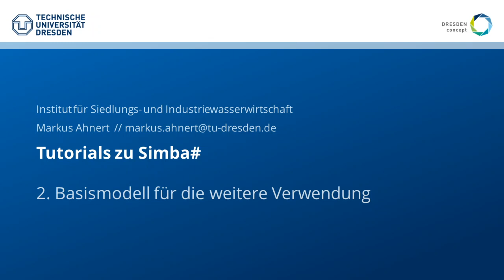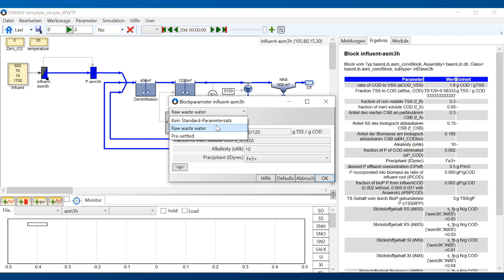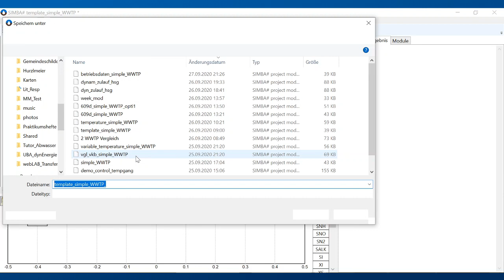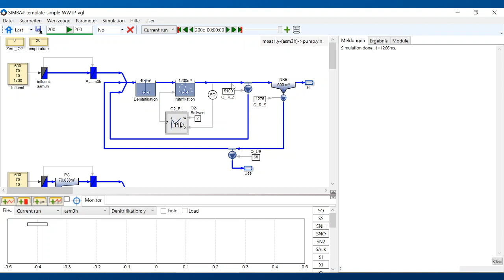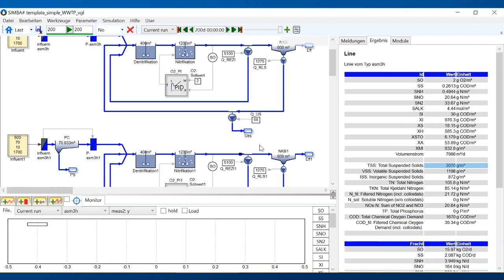SIMBA# | Kap. 2 – Basismodell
In diesem Video wird das Basismodell für folgende Videotutorials vorgestellt sowie eine Möglichkeit gezeigt, wie in einer Modelldatei mehrere Kläranlagenmodelle parallel genutzt werden können.

Das Basismodell entspricht grundsätzlich dem in den Einsteigervideos 4 und 5 des ifak vorgestellten Komponenten mit geringfügigen Anpassungen.

Die Beispieldateien passend zu den untenstehenden Kapiteln sind in folgendem Cloudordner zu finden:

Konzept und Sprecher: Markus Ahnert, Institut für Siedlungs- und Industriewasserwirtschaft, Technische Universität Dresden

Videotutorials für die Nutzung der Software Simba# bzw. Simba# classroom im Rahmen verschiedener Module der Bachelor- und Masterstudiengänge Hydrowissenschaften/Hydro Science and Engineering an der Technischen Universität Dresden